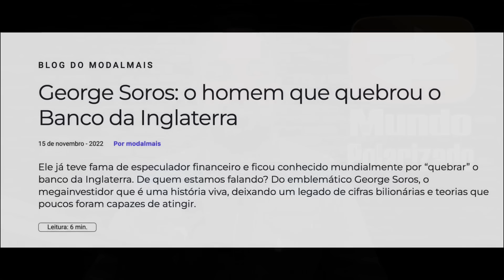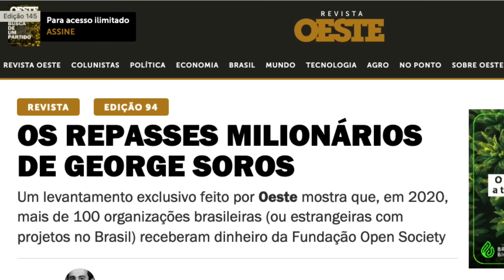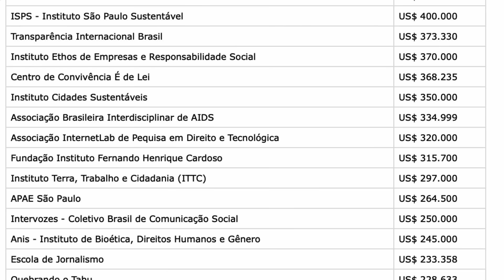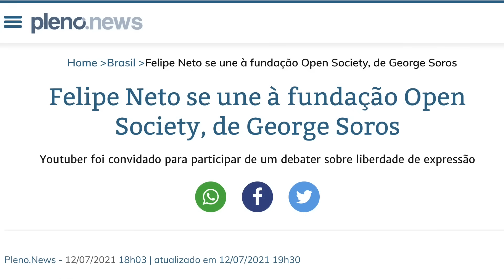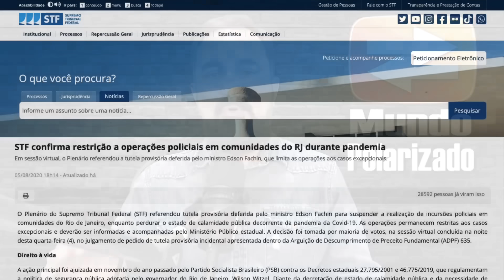O Bilionário que financia a Esquerda Global - George Soros e a Open Society Foundation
Muita gente acredita que o aumento do debate sobre temas tradicionalmente defendidos pela esquerda é resultado do avanço das redes sociais, da mudança cultural da sociedade ou mesmo que surgem naturalmente nas novas gerações, mas o que está realmente por trás dessa propaganda ideológica massiva é o financiamento bilionário realizado por meta-capitalistas que desejam na verdade defender seus próprios interesses econômicos e políticos.

O maior e mais conhecido desses financiadores é George Soros. Provavelmente você já ouviu falar Del ou de sua fundação, a Open Society, mas nesse vídeo você vai conhecer mais sobre a sua história.

Nascido na Hungria e filho de um advogado judeu bem sucedido, com muitos negócios no País, Soros originalmente se chamava György Schwartz, mas a família mudou de sobrenome durante a ascensão do Terceiro Reich.

Aos 17 anos foi enviado por seu pai para estudar na London School of Economics, graduando-se em bacharelado e em mestrado em filosofia. Soros iniciou sua carreira comercial assumindo vários empregos em bancos comerciais no Reino Unido e depois nos Estados Unidos.

Em setembro 1992, em um confronto com o Banco da Inglaterra, Soros destruiu a libra esterlina e a lira italiana e fez US $ 12 bilhões em lucro na sua especulação.

Por isso passou a ser conhecido como "o homem que quebrou o Banco Central do Reino Unido". Junto com outros especuladores financeiros, ele tomou libras emprestadas e as vendeu, ajudando a dinamitar o preço da moeda nos mercados, e forçando o governo Britânico a abandonar um sistema monetário europeu cuja finalidade era evitar grandes flutuações cambiais.

Acredita-se que ele tenha feito fortuna de US$ 44 bilhões com especulações financeiras semelhantes, quebrando países.

Parte dessa fortuna, cerca de 32 Bilhões e Dólares, Hoje financia as pautas esquerdistas mais radicais.

Escondido atrás de discurso de filantropia e de defesa de causas das minorias, centenas de milhões de dólares são distribuídos em todo o mundo, promovendo políticos de esquerda progressistas, apoiando ditaduras e até mesmo beneficiando diretamente organizações criminosas.

Soros se considera um anti-comunista e é contrário as pautas da antiga esquerda, porém é um simpatizante da nova esquerda radical, a New Left, e atua ativamente contra governos conservadores e de direita, financiando golpes em todo o mundo.

No Brasil, um Levantamento feito pela Gazeta do Povo mostrou que o multibilionário George Soros, defensor de agenda globalista e esquerdista, doou mais 32 milhões de dólares entre 2016 a 2019 para institutos, fundações e até para órgãos ligados a universidades públicas, empresas que se intitulam "escolas de jornalismo" e jornais alinhados com a esquerda (entre os anos de 2016 e 2019). Muitas dessas entidades defendem abertamente a legalização de drogas e do aborto, ideologia de gênero, a liberação de presos e o desarmamento da população civil.

Somente em 2020, a entidade distribuiu US$ 1,350 bilhão a organizações de esquerda parceiras ao redor do mundo, sendo 22 milhões de dólares destinados ao Brasil

Além desses valores divulgados pela fundação, também foram feitas doações diretas para políticos, pessoas físicas, celebridades,  influenciadores, para defenderem suas pautas.

Em tese, o financiamento de organizações brasileiras pela Open Society não é ilegal. Mas o volume maciço de dinheiro vindo do exterior cria a sensação de que certas organizações de fato representam os desejos e as opiniões da sociedade — quando na verdade sua influência no debate público é fruto, em grande parte, das decisões tomadas pela Open Society.

George Soros usa seu poder, seu dinheiro e sua filosofia para destruir as sociedades que ele não gosta e, em seguida, recriá-las usando seu modelo de "sociedade aberta" ou Open Society.